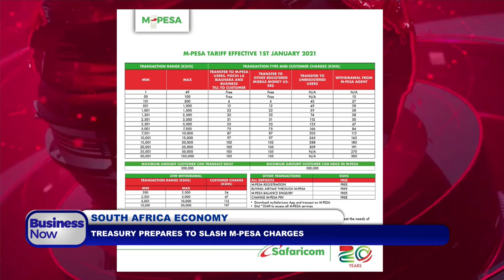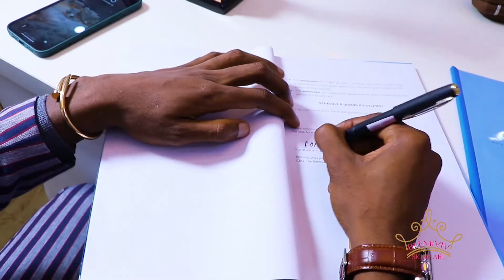SUBSIDY: FAAC MEETS TODAY AS NNPC DEDUCTION THREATHENS STATE ALLOCATIONS